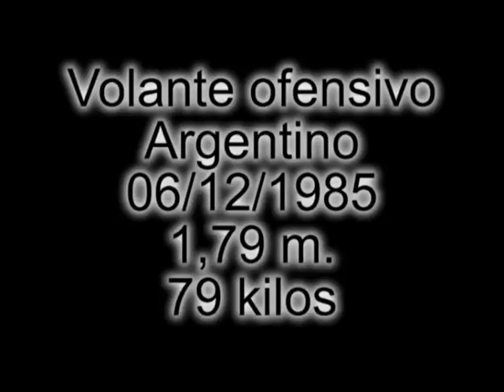Espinola, Nestor Fabian